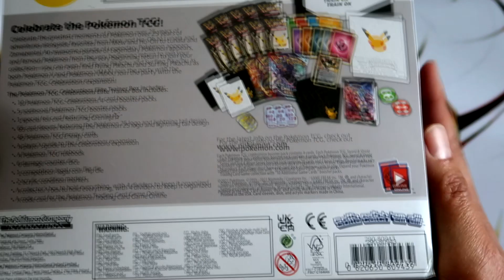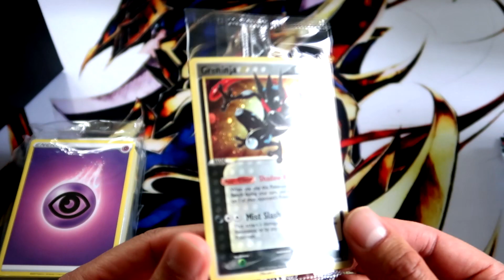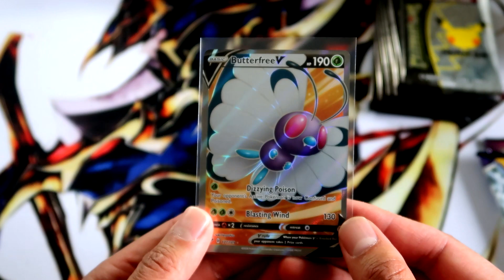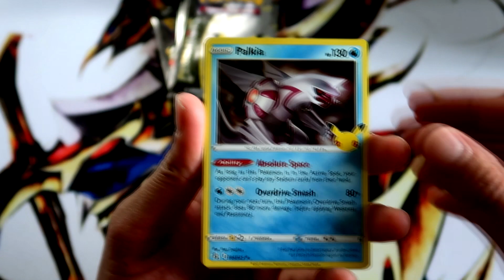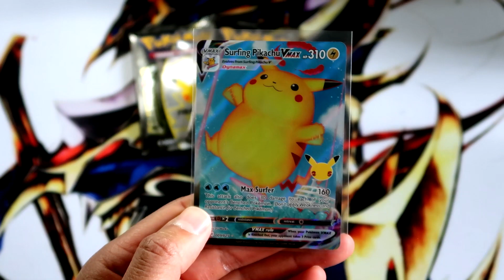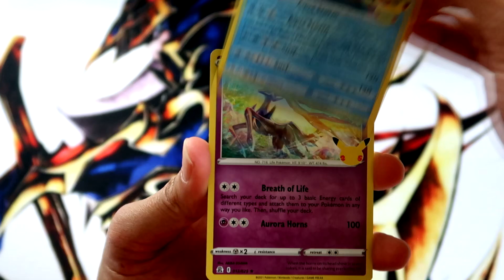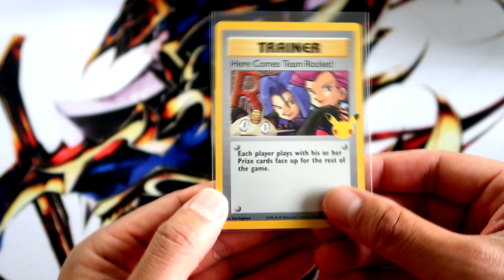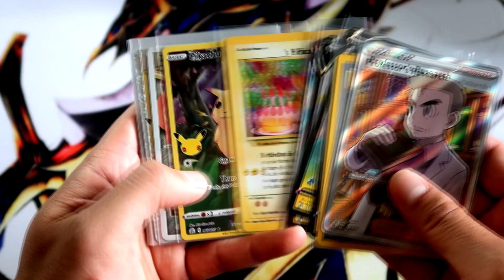Pokemon Celebrations Opening! Pokemon Celebrations Elite Trainer Box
Happy Pokemon 25th Anniversary! Today, we open up a Pokemon Celebrations Elite Trainer Box. This was an absolutely fun opening to do and I will be looking to open up more Pokemon Celebrations packs here in the near future. I hope you guys enjoy this Pokemon Celebrations opening as much as I did!

I will be uploading a new video at least 1-2x a week.

Will be doing plenty of giveaways frequently on my videos so be on the lookout for those!

TCGplayer

➡️Fitness/Bodybuilding YOUTUBE Channel: AdrianChamroeun (aka Camthemutant)